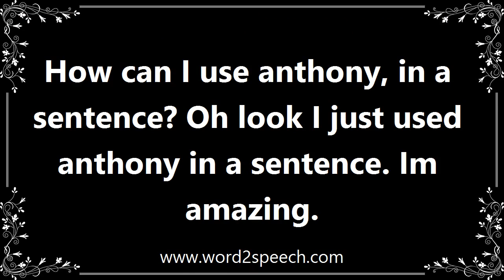Anthony - Definition and How To Pronounce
Title: anthony

(1905ï¿½2000), English novelist; full name Anthony Dymoke Powell. He is best known for his sequence of twelve novels A Dance to the Music of Time (1951ï¿½75), a satirical portrayal of the English upper middle classes between the two World Wars.

How can I use anthony, in a sentence? Oh look I just used anthony in a sentence. Im amazing.

How to pronounce anthony
definition of anthony
audio dictionary
How to say anthony
What is the meaning of anthony
Pronounce anthony